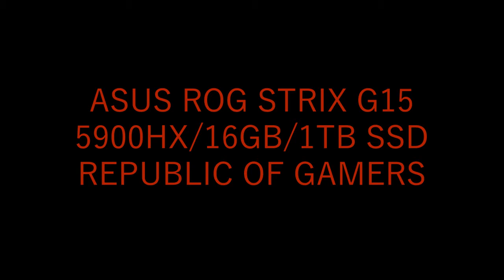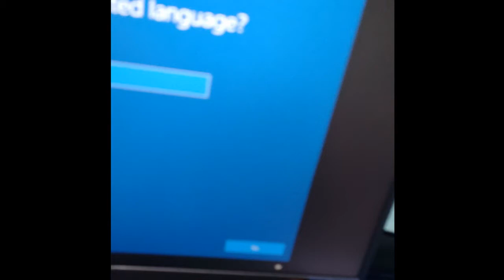ASUS ROG STRIX G15 2021 gaming laptop unboxing |republic of gamer| best gaming laptop under RS100000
best gaming laptop under rs100000 with 16 gb of graphic card ,ryzen 5900hx and rtx 3050 review.
In this video we are unboxing asus rog gaming laptop which i buy from flipkart. In this laptop we easily run any heavy software like photoshop , blender ,gimp ,autocad ,solidwork ,maya and many other productivity softwares.
Laptop details-
                     15.6 inch 15.6 inch Full HD LED Backlit, 300Hz Refresh Rate, 3ms Response Time, Anti-glare Display (16:9, 300nits Brightness, sRGB: 64%, NTSC: 72% Color Gamut,Value IPS-level)
beautiful gaming laptop
powerful gaming laptop
gaming laptop under 100000